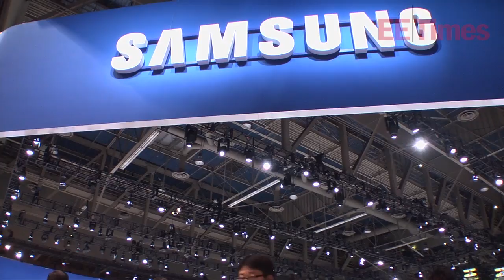Samsung's Dual View TV (the marriage saver) - CES 12 - EETimes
Samsung's dual view TV consisted of a 55-inch OLED display playing two shows simultaneously, each of which can be viewed separately, by different people watching the same screen, using polarized glasses to view one or the other program while listening to the audio via speakers in the glasses. The company said this would allow a family to sit together while watching two different shows.